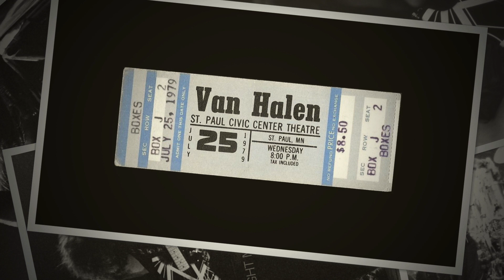1979 Interview w Edward Van Halen & Alex Van Halen - St. Paul, MN (7/25/1979)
Van Halen played 2 nights in St. Paul on the Van Halen II tour (July 24-25, 1979). This interview is from KQRS radio on July 25 before the second show.
Photo Credits: Erroll Joki & Mike Reiter.